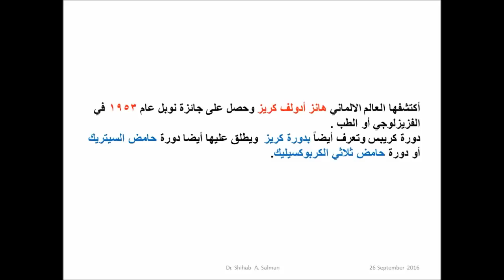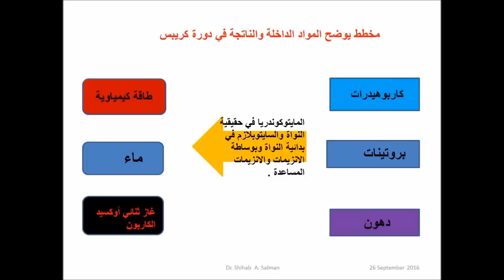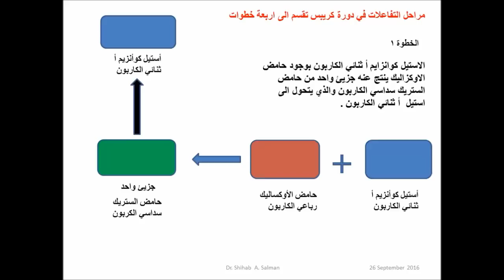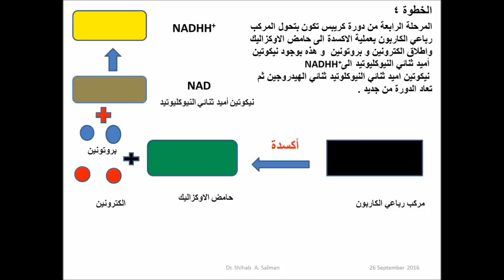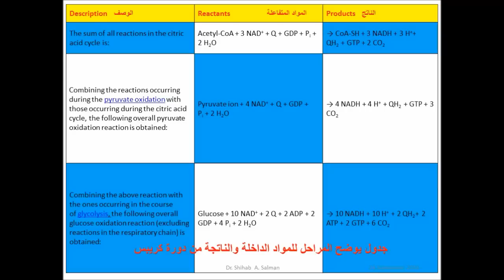دورة كريبس . شرح مع التوضيح بطريقة سهلة ،د. شهاب أحمد سلمانDr.Shihab Ahmed Salman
شرح دورة كريبس بصورة سهلة مع التوضيح